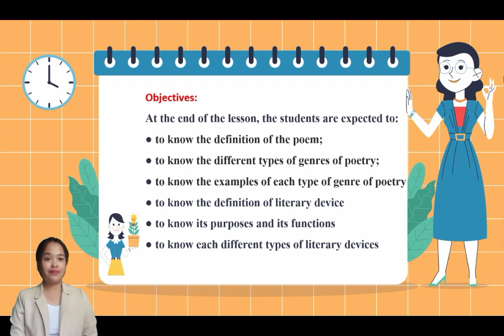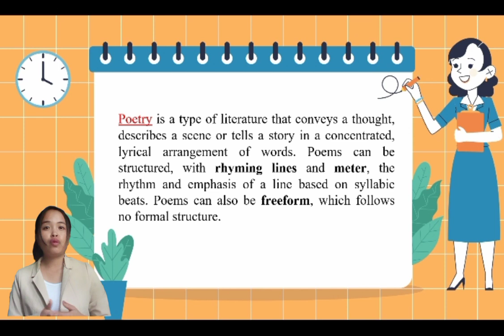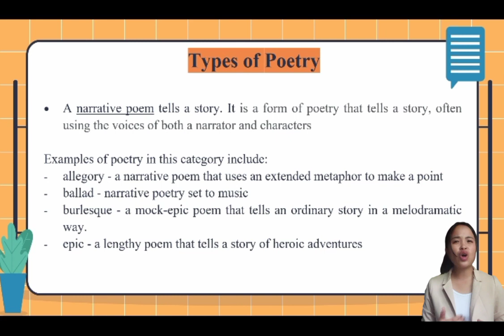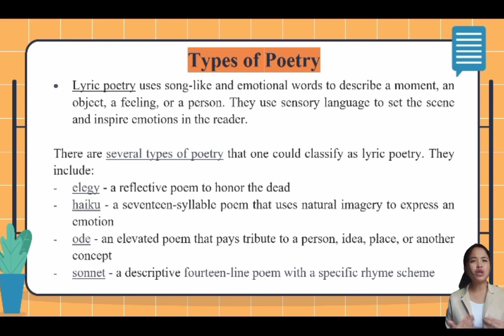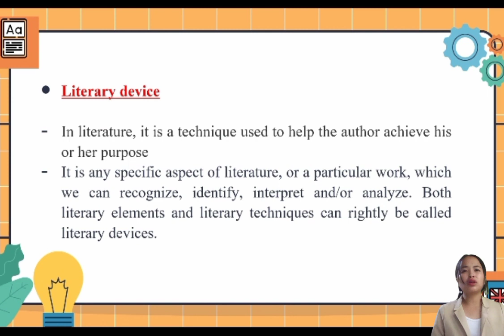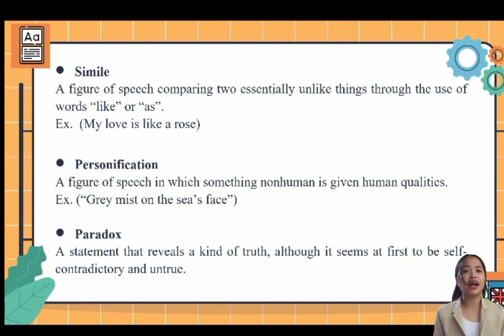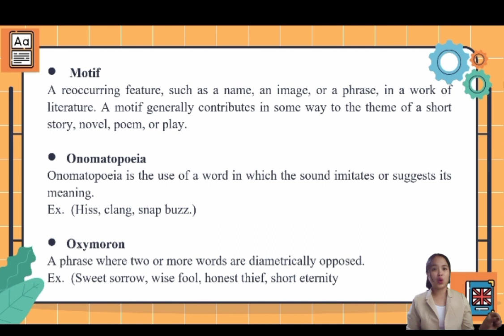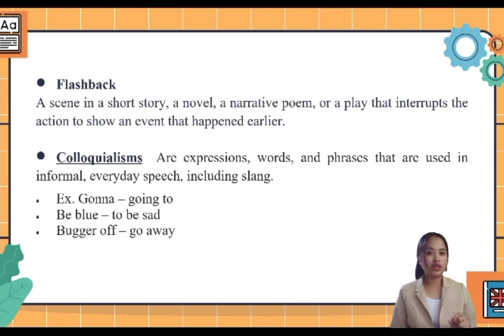Review of Genres in Poetry and Literary Devices